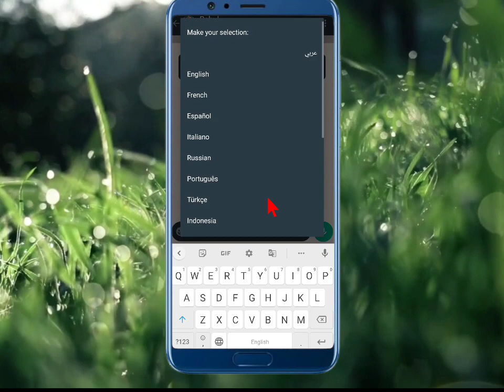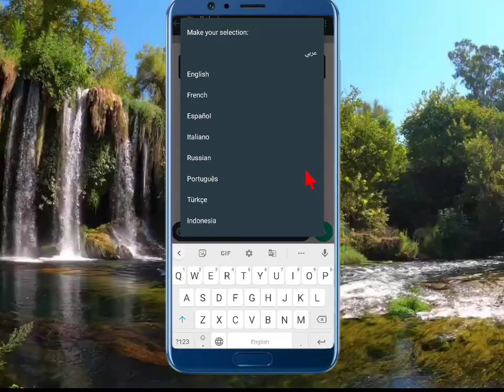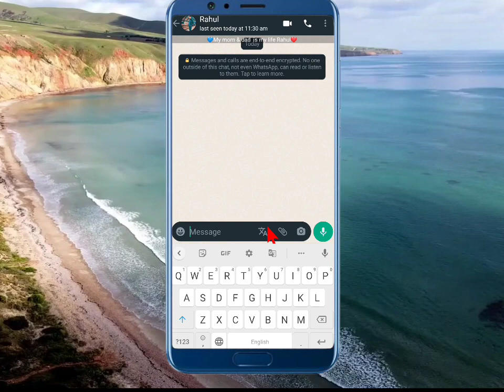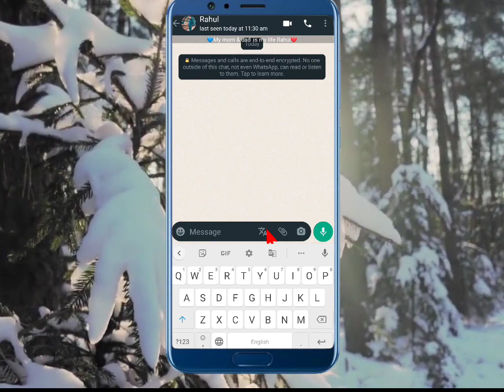GB WhatsApp Language Problem Solved ||GB WhatsApp update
GB WhatsApp Language setting
gb WhatsApp new updates